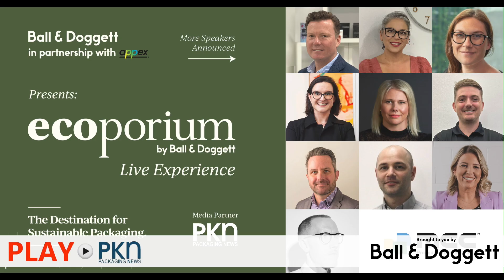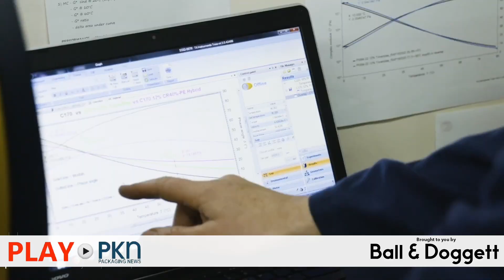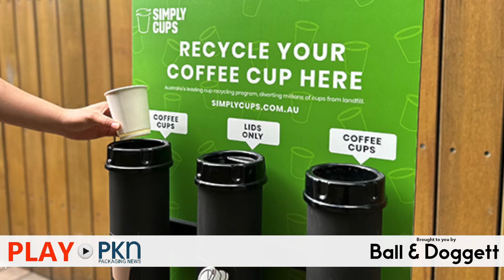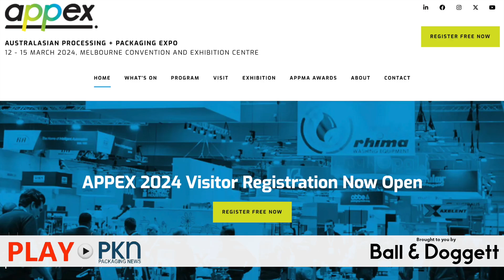PLAY PKN: Close the Loop, APCO, Simply Cups, Pro-Pac, Jet Technologies, Actega, Fonterra, APPEX